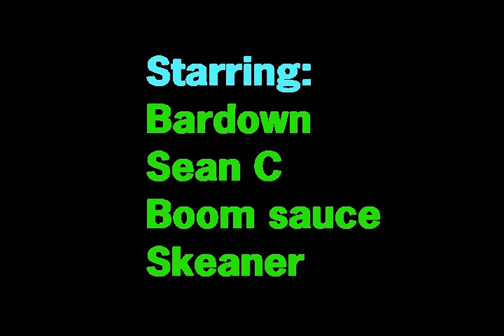Abandon All Ships bleeding hearts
skip the first few minuites, after that, shit gets killa